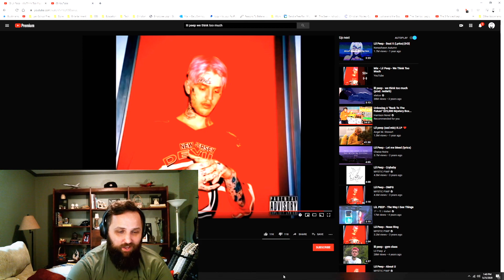Bushy Beard Reacts to We Think Too Much by Lil Peep!